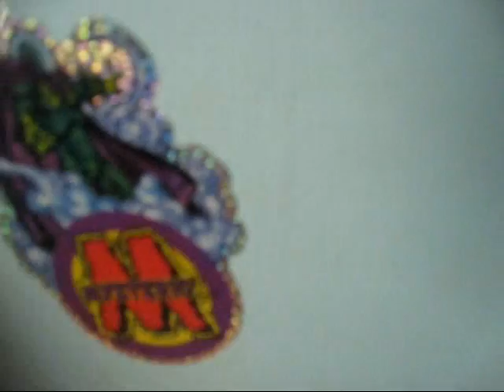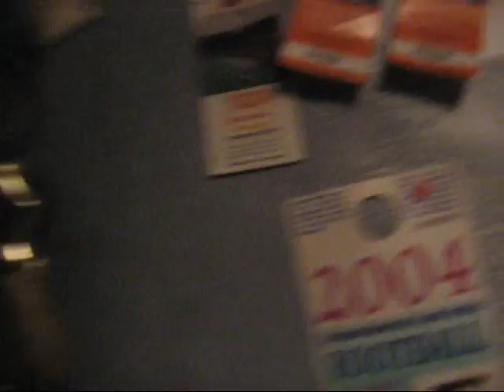Tour of Joe's Room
It's almost as good as the rest of his house.